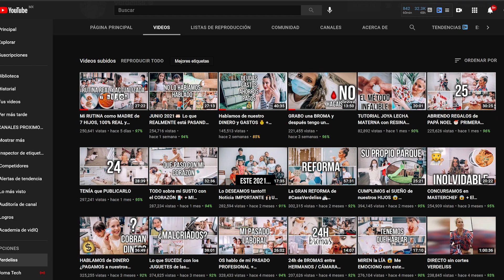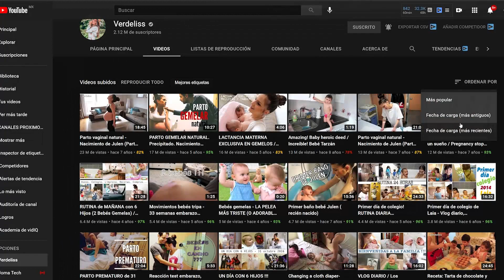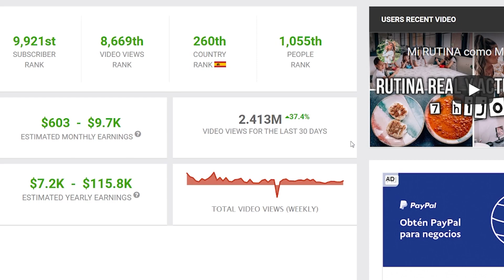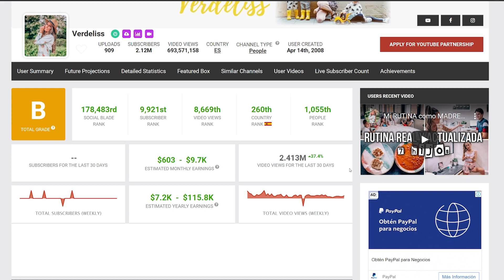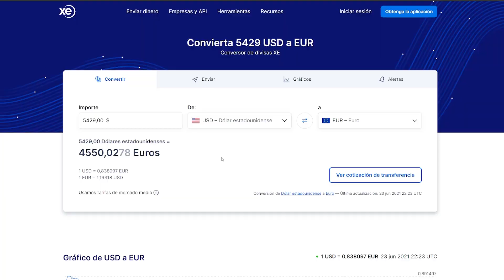🤑🟥 cuanto GANA VERDELISS en YOUTUBE | cuanto GANAN los YOUTUBERS 🟥🤑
En este video vamos a analizar cuanto gana VERDELISS en YOUTUBE